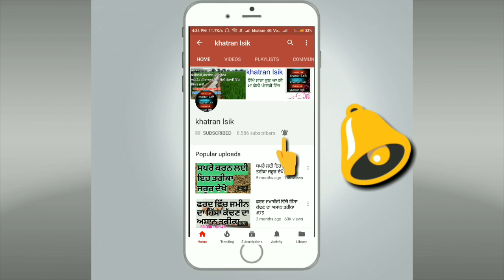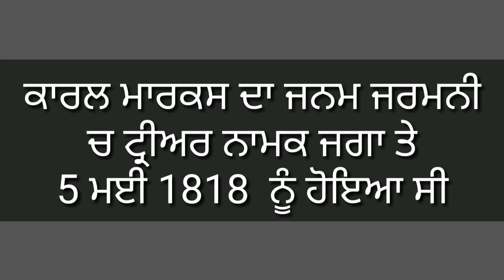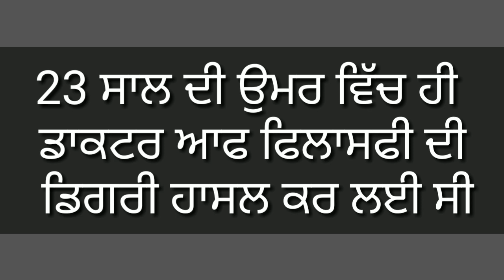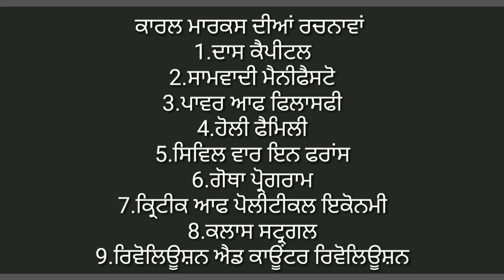ਕਾਰਲ ਮਾਰਕਸ ਕੌਣ ਸੀ ਉਹ ਇੰਨਾ ਮਸ਼ਹੂਰ ਕਿਵੇ ਹੋਇਆ part 1